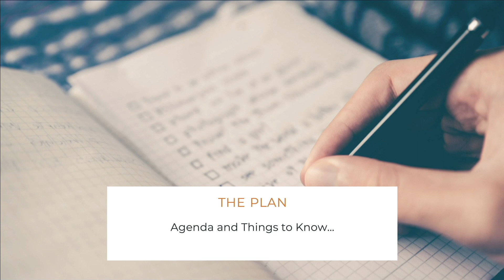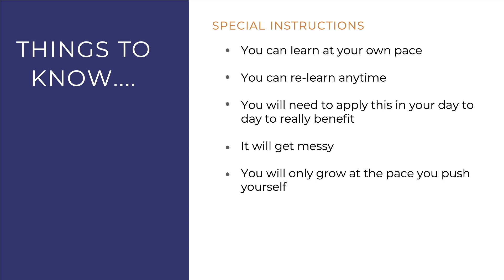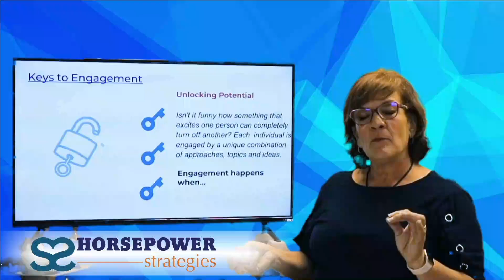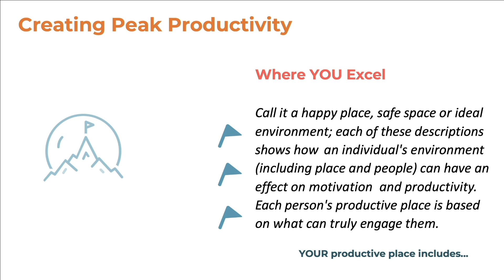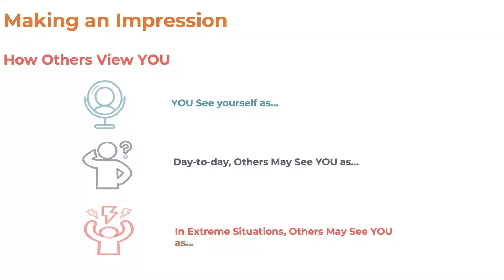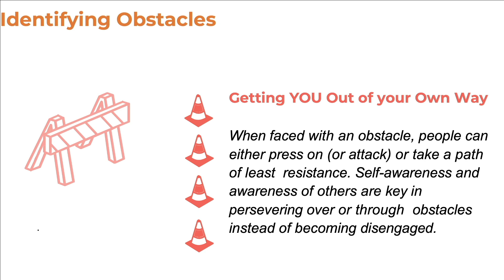Shari Pheasant-Introduction to Women's Leadership Training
Are you ready to unleash your true potential?

Get a sneak peek into our transformative journey in this video!

We delve deep into our 'Lead Your Legacy (LYL)' online training program and how it can be a catalyst for your growth.

We unravel the secret to tapping into your potential, achieving peak productivity, and celebrating your unique style.

Understand how perspectives and perceptions can further refine your daily outlook.

Everyone's journey is unique - come, start yours with me today.

Join Shari Pheasant at Lead Your Legacy 2023 - A 2-day deep dive event and 90-day leadership development program exclusively for aspiring women leaders, executives, and entrepreneurs.